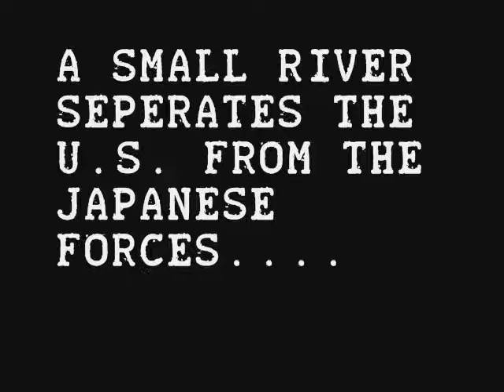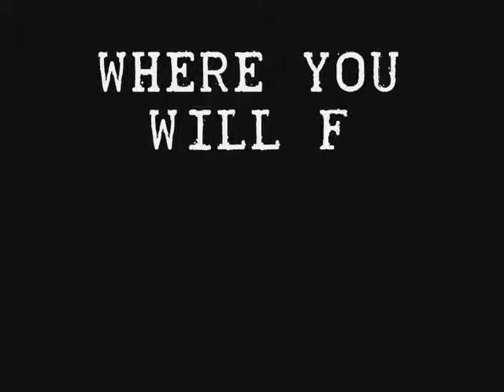OP: Tenaru River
Trailer for our upcoming WW2 Pacific themed FREE game.
also...